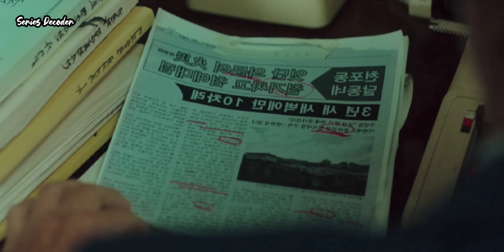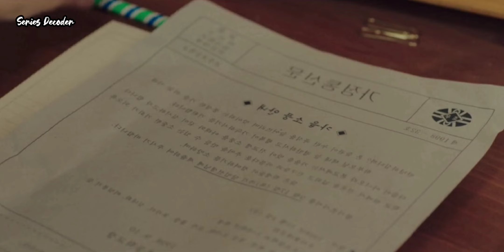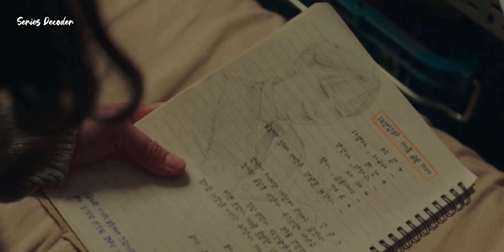EPISODE 1 || The Good Bad Mother Explained in Hindi हिंदी/उर्दू 2023 || New Korean Drama Explained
Image and video Footage::
DRAMA HOUSE
SLL
FILM MONSTER
JTBC
NETFLIX

The good bad mother episode 1 explained
The good bad mother episode 1 explained in Hindi
The good bad mother episode 2 explained in Hindi
The good bad mother episode 3 explained in Hindi
The good bad mother episode 4 explained in Hindi
The good bad mother episode 5 explained in Hindi
The good bad mother episode 6 explained in Hindi
The good bad mother episode 7 explained in Hindi

The good bad mother episode 13 explained in Hindi
The good bad mother episode 14 explained in Hindi

F4 thailand
revenant
Asian drama
Korean Drama Explained in Hindi
Korean movie
revenant kdrama
Ghost series
horror story
horror series